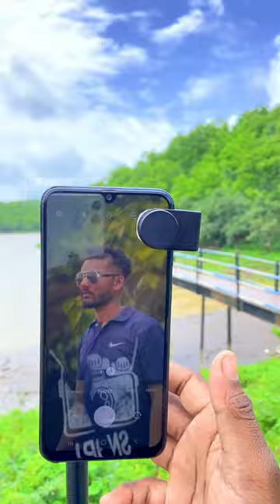60X telephoto lens